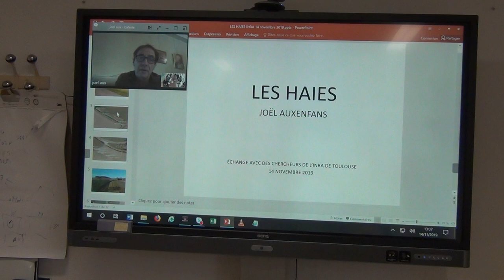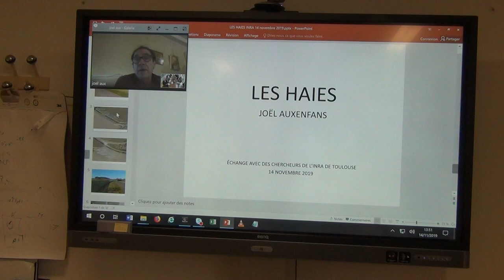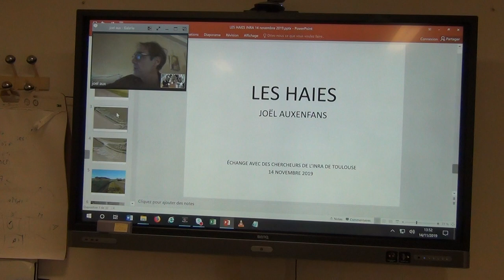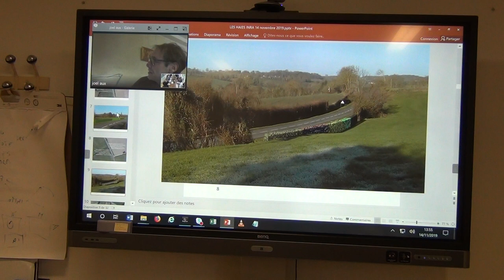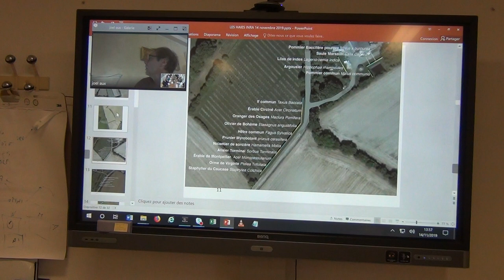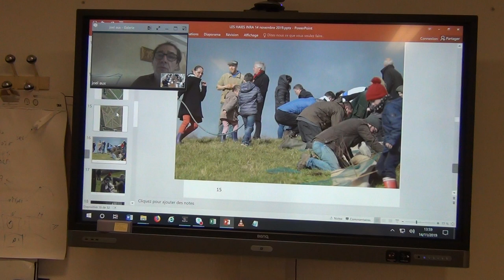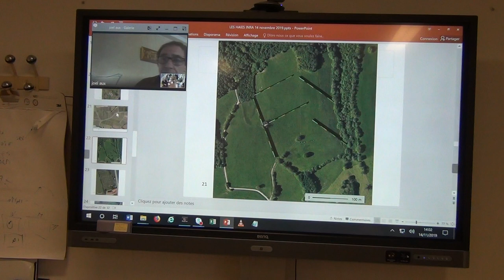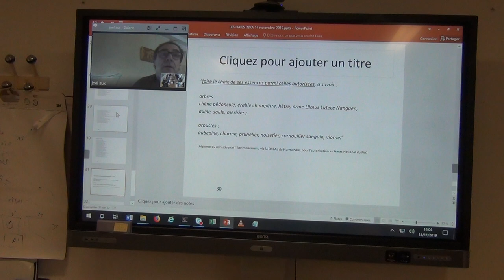Séminaire Dynafor (Les retours du jeudi) : invité Joël Auxenfans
Les Haies", un projet artistique en progression dans le paysage